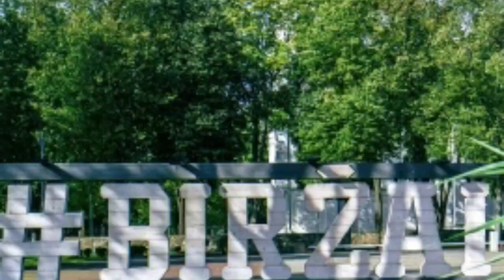Saulius Prūsaitis. Biržai. Biržų miesto šventė 2024.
Saulius Prūsaitis
Biržai
Biržų miesto šventė 2024 !!!